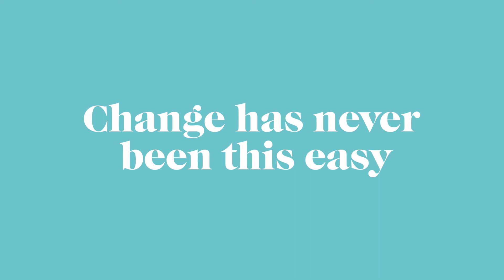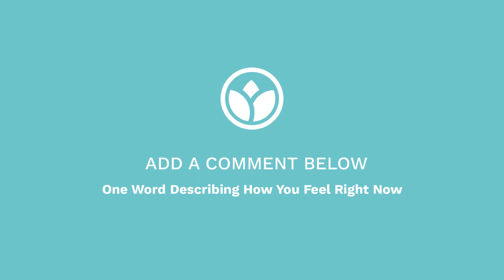🌱Weight Loss Hypnosis | Train your mind to LOVE EATING VEGETABLES Hypnosis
👉Join our private group to get support & resources to make weight loss fun and easy

Did you know approx 7% of adults in Australia,  9% of Americans and 29% in the u.k. do not eat enough vegetables.

But studies have shown that 4 servings of vegetables/day reduced the risk of weight gain while another study found that you can reverse waist circumference in women by approx. .36cm per vegetable serving per day, add that up over a couple of months.

👉In this session, we are going to train your brain to naturally love eating vegetables so you can, increase your vegetable intake,  lose weight and feel healthy & happy.

👉 Access our Mindshift Sessions -Join our private community and get access to our weekly MindShift sessions where we get you thinking differently about weight loss and why we fail

👉Discover your Weight and Wellness Score - Take the test to discover the underlying reason why you struggle with weight and get your roadmap to stop dieting, lose weight naturally & keep it off.

👉Keep It Off WebClass - Join the free WebClass where we dive deeper into the reasons why every diet will fail and what to do instead

Hypnotherapy is not recommended for those with epilepsy or schizophrenia
Always consult your doctor before embarking on any lifestyle change.
00:00 About this Hypnosis session
02:50 Love eating vegitables session is starts here
21:07 After Hypnosis Self Care